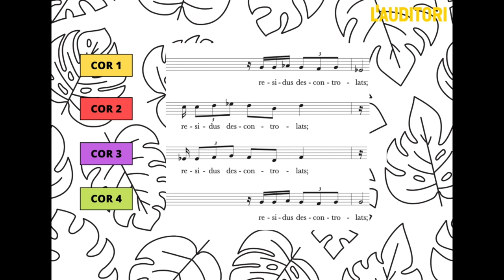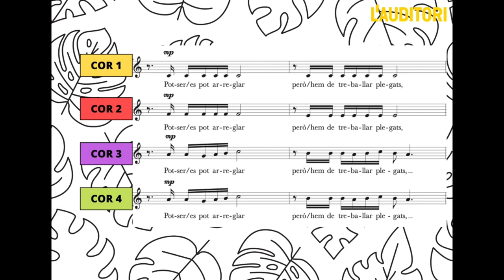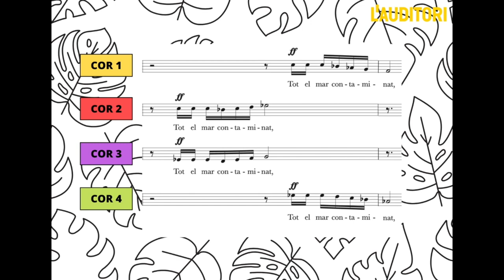15 Això era un paradís